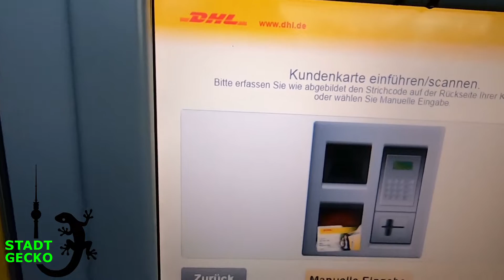Packstation Überraschung: Herzlichen Dank an die Fahrer/innen von DHL und allen anderen ebenfalls!!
Eine kleine Aufmerksamkeit an der Haustür übergeben, tun hoffentlich schon einige von euch. Egal mit welchem Paketdienst das Pächcken auch ausgeliefert wird. ;-)
Ich hatte mir überlegt, weil ich überwiegend nur noch über meine Pakstation Pakete empfange, wie kann ich auch diese Fahrer/innen erreichen und ihnen ein Dankeschön zukommen lassen.
Ganz einfach. ich hinterlasse einfach in dem Fach, aus dem ich meine Sendung entnommen habe, eine Aufmerksamkeit. :-)
Ich könnte mir vorstellen, die Damen und Herren von DHL freuen sich ein wenig darüber. ;-)
Teilt es gern, damit wir einigen von ihnen diese stressige Weihnachtszeit etwas versüßen können.
Fröhliche Weihnachten euch allen

Euer
Dirk